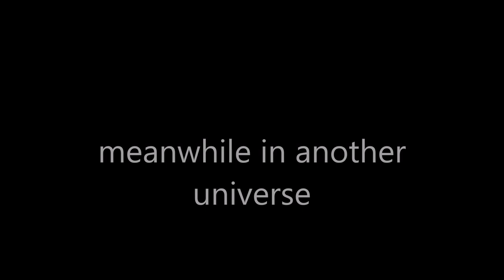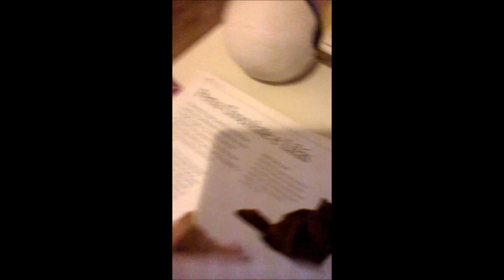Warriors MAP Part 6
Hey everyone :) this is a MAP part for Chikki Noodles, I tried some different things this time, not one of my bests but I'm actually kind of proud! Also forgive me for the video in the end, but it was a very important message I really had to give. Also very upset youtube won't let me change the thumbnail anymore because I'm grouded :( oh well...
I'll be leaving the scene I animated on the comments :)